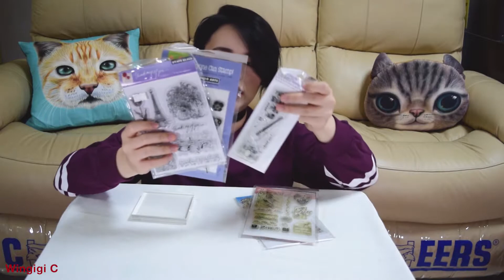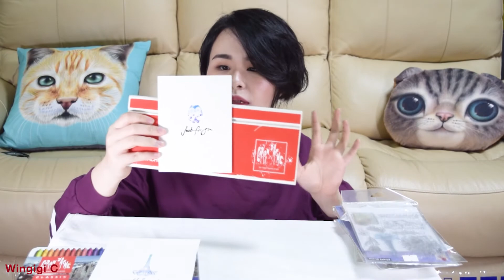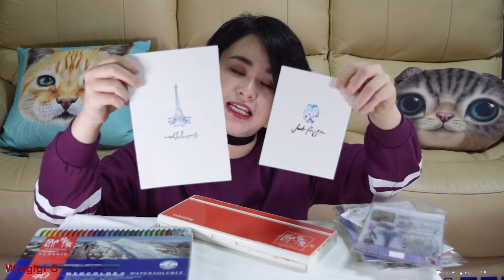【測試】邊種顏色可代替印台?丨【Testing】Which colour can replace stamp pad?丨Wingigi C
這個頻道和所有的視頻沒有贊助它只是個人分享，

請喜歡這個視頻，如果你喜歡它〜
這個視頻是邊種顏色可代替印台? 主要用左手帳常用既印台，但顏色好不同。
                     runningigi

【測試 / Review】Caran d' Ache 30 color limited Edition & Alexander Girard 849 ballpoint pen 丨 Wingigi C

This channel and all video no sponsorship it just personal share,

This video wish you use which colour can replace stamp pad? that use two different color to replace stamp pad.
                     runningigi